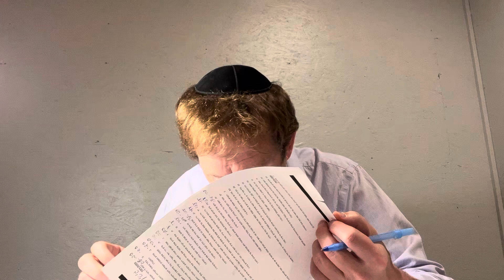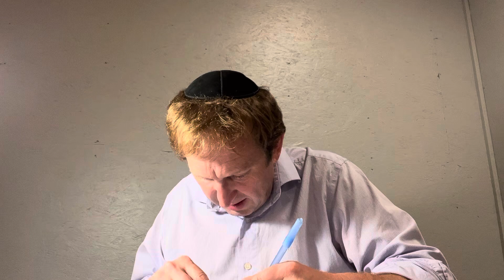Daf Yomi: The Fastest Daf In Town: Gittin 78; Rabbi Tomsky